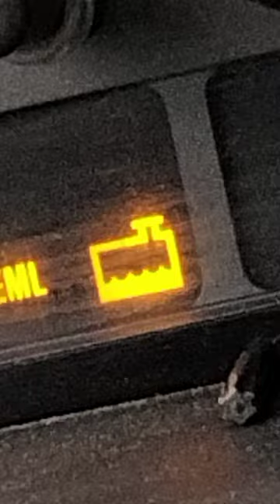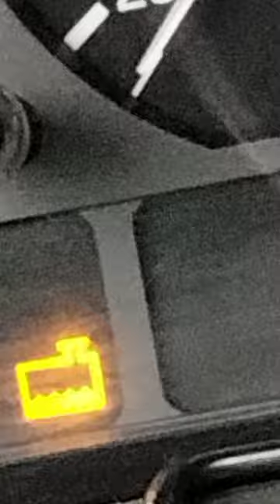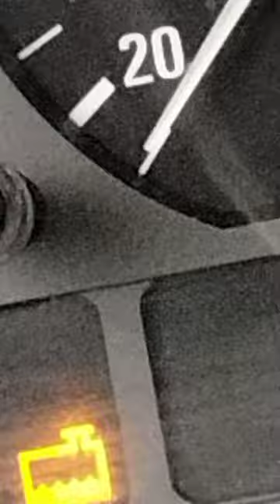BMW E46 wyciek płynu chłodzącego